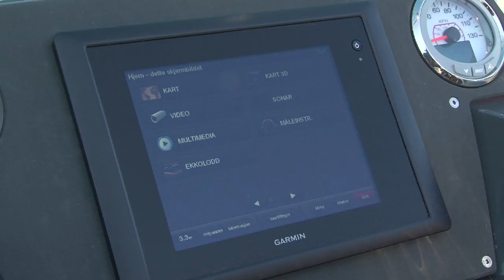Enduro 705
Nordkapp Enduro 705